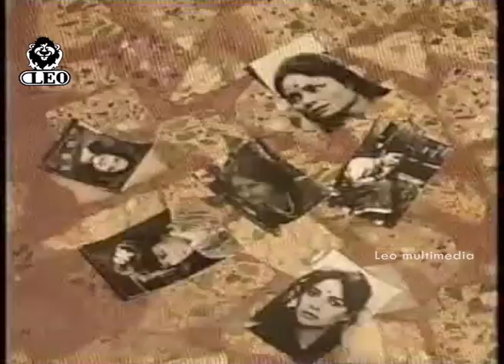Jandhyala's Mahadhanandham - Lovers Comedy Serial - Part 1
Watch the hilarious comedy series, Mahadhanandham directed by the Hasya Brahma Jandhyala exclusively on Leo Multimedia.
This episode features satirical comedy of Lovers and stars Ramana Reddy, Ashok, Sameer, Ananth, etc

►Art by Bapu
►Production by Shanku
►Banner Leo Muic Company